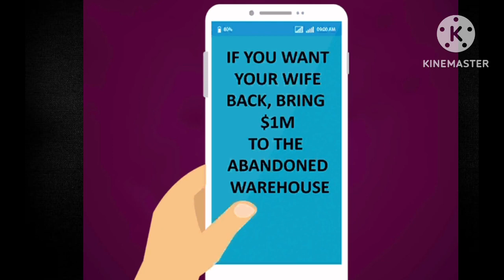मज़ेदार पहेलियाँ|| Brain Booster|| Mind Excercise